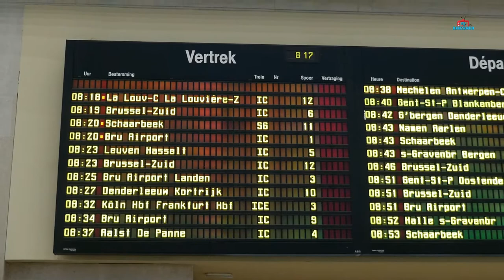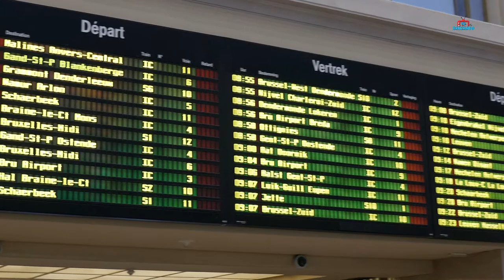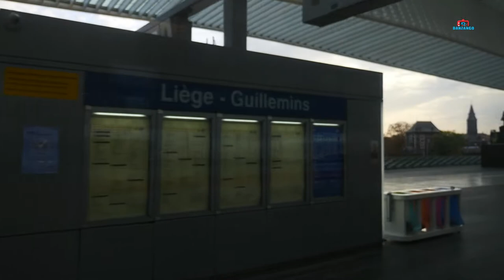TRAVELLING FROM BRUSSELS THROUGH LIEGE BELGIUM IN COVID-19 TIMES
TRAVELLING BY TRAIN THROUGH LIEGE BELGIUM TO HAMBURG GERMANY IN COVID-19 TIMES